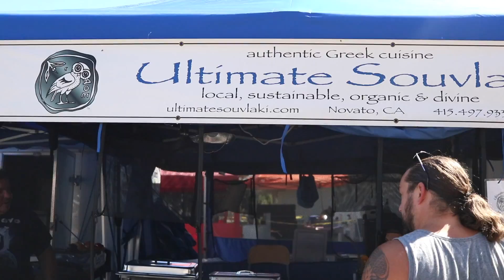Meeting Becky’s Homestead! | Heirloom Expo Day One! | VLOG | Roots and Refuge Farm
We are having a blast at the Baker Creek's 8th Annual Heirloom Expo! So many incredible, passionate people here sharing their hearts for the food movement.

We will be back with more tomorrow from our second day!

If you would like to financially support our channel and farm, you can shop through out Amazon affiliate link, which will earn us a small commission at no additional cost to you
Or, if you would prefer to give directly to our channel, you can send PayPal